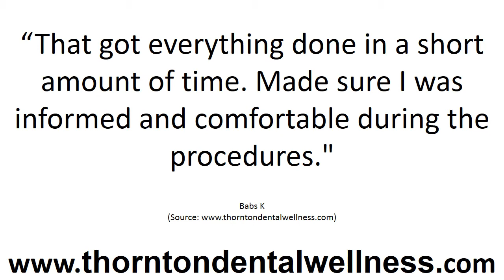Thornton Dental Wellness - REVIEWS - Marietta, Ga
Reviewed: ★★★★★ Thornton Dental Wellness has been keeping Marietta smiling with quality and pain-free dental work. Just read some of their reviews to see.

Please visit them at:

707 Whitlock Avenue SW
Suite C-25
Marietta, GA 30064